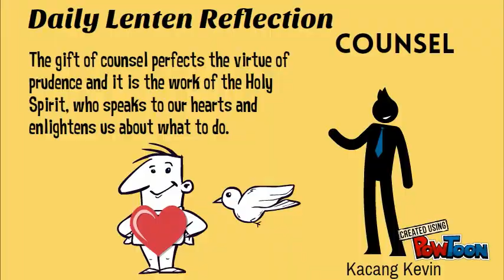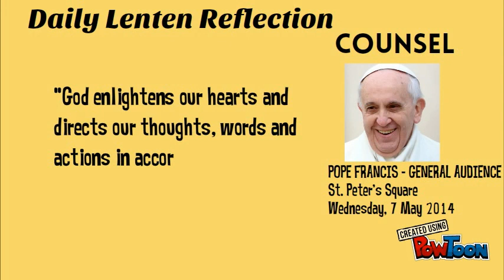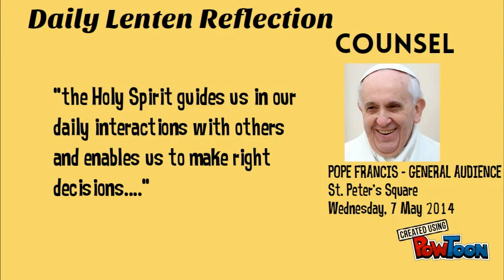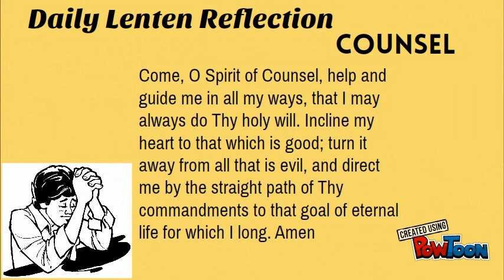Daily Lenten Nugget - Counsel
The gift of Counsel enables us to judge individual acts as good and ought to be done, or as evil and ought to be avoided.-- Created using PowToon -- Free sign up -- Create animated videos and animated presentations for free.  PowToon is a free tool that allows you to develop cool animated clips and animated presentations for your website, office meeting, sales pitch, nonprofit fundraiser, product launch, video resume, or anything else you could use an animated explainer video. PowToon's animation templates help you create animated presentations and animated explainer videos from scratch.  Anyone can produce awesome animations quickly with PowToon, without the cost or hassle other professional animation services require.